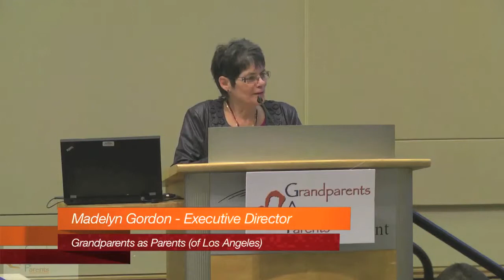Supervisor Michael D. Antonovich Gives Welcome Address at 11th Annual GAP Conference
This video is the 3rd in a series of videos we will be releasing featuring the speakers at GAP's 11th Annual Conference called "Trauma Informed Care: Through The Lens of Relative Caregivers".

We are very proud to present this video as it is the welcoming address of the Conference given by Supervisor Michael D. Antonovic, from the Los Angeles Board of Supervisors. He is introduced by our Executive Director Madelyn Gordon.

We feel so fortunate that Supervisor Antonovic took time out of his busy schedule to give our welcoming address.

It will make you feel like you were there that day!

What is GAP? If you are a grandparent or relative taking care of an at risk child, or you just want to find out more about Grandparents As Parents, please do not hesitate to visit our or give us a call at .